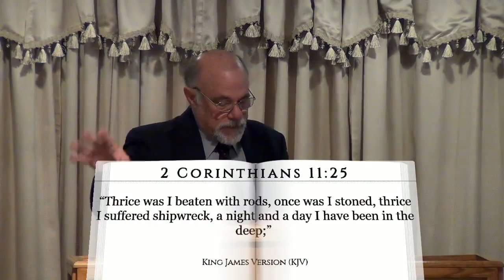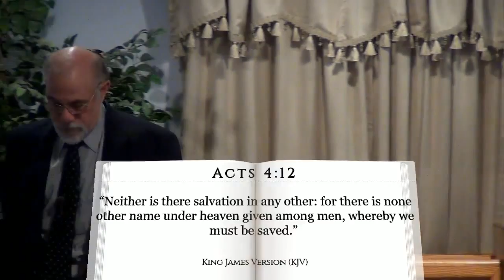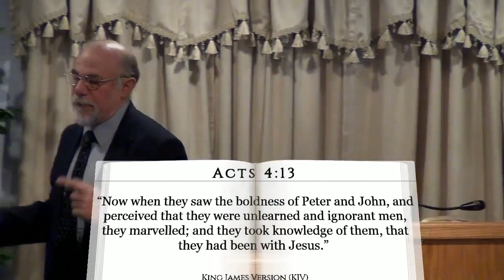Reasons to Believe in the Resurrection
Many people try to discredit the death, burial, and resurrection of Jesus.  Without the resurrection our faith is in vain.  Pastor Jim Jenkins shows us several reasons as to why we believe Jesus did die and rise from the dead.